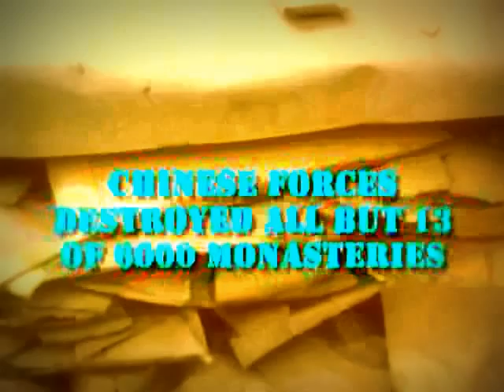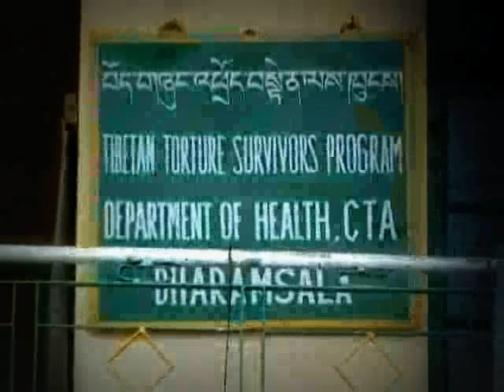The Tibetans / The Tibetan Photo Project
Help us build The Tibetan Photo Project Film Maker Education Centers in India

...LIKE...SHARE...For Tibet.

Our DVDs make beautiful unique gifts. Profits go towards the goals of The Tibetan Photo Project..

Preview sequence from "Visually and Respectfully Yours - the Story of The Tibetan Photo Project." Release date, November 4, 2006. This clip- With China rising on the world stage, Tibet's modern history offers insights to the nature of China's leadership.

The Tibetan Photo Project / Joe Mickey
Producer & Co-founder: Sazzy Varga
Feature Documentary: Scenes from "Visually and Respectfully Yours - The Story of The Tibetan Photo Project"